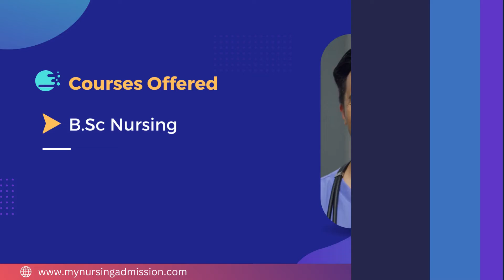Nitte Usha Institute of Nursing - Mangalore | Nursing Colleges in Karnataka | mynursingadmission.com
Nitte Usha Institute of Nursing Sciences is a Deemed to be University established in the year 1979. The College is approved by INC and KNC. The College constantly aims to enhance its nursing programme to ensure students are always upgraded with skillsets, knowledge and the right attitude In the nursing profession in today’s competitive world. The College  believes in training professional nurses from not only India but globally to meet the great challenges of service in the field of nursing. Professional nursing is a life long service to the people and nursing must advance along with other health professional if society is to be assured of a comprehensive health care program. The Institution prepares its students to develop ability to analyze situations and problems, critically and take responsibilities for their higher education for maximum professional effectiveness throughout their career. The hostellers are provided with a cot, cupboard, study table and chair. Every hostel has solar water heaters, Wifi facility, common telephone, TV room, reading room, visitors lounge, water coolers, generators, 24x7 security and surveillance cameras.